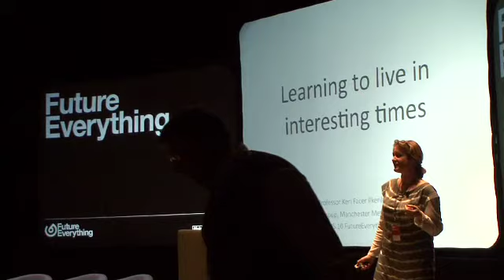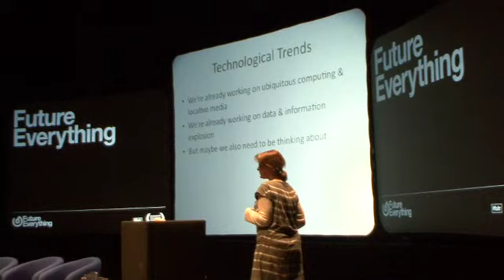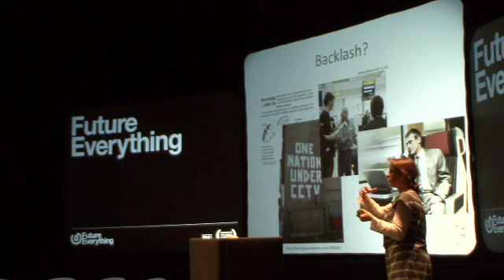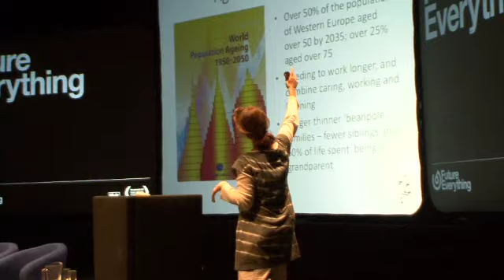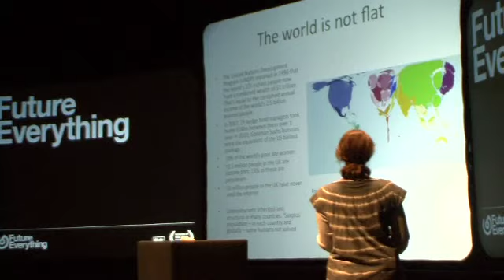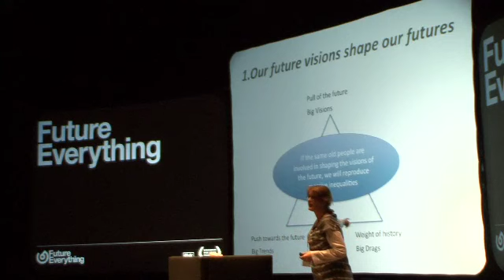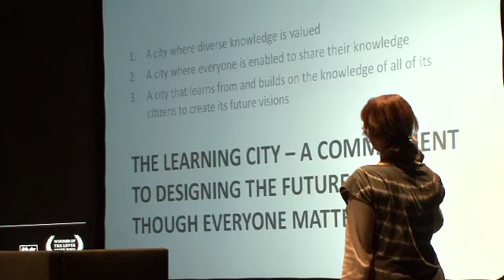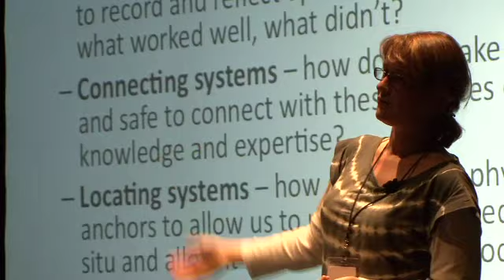Keri Facer - Learning to Live in Interesting Times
This talk was given at FutureEverything 2010 in Manchester, England.